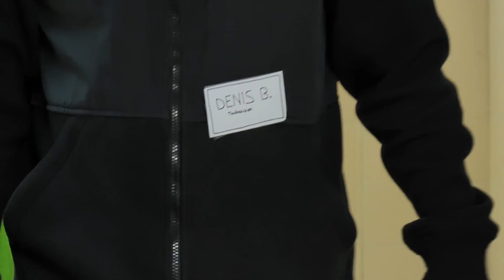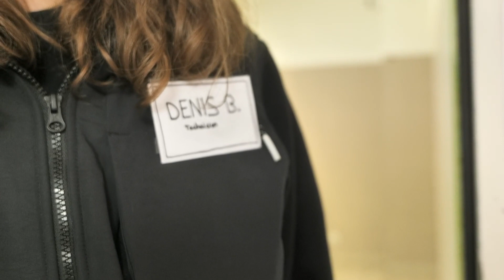🫧 Séchage gratuit - 48H Horreur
Vidéo réalisée par le Ciné-Club de l'INT 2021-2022 dans le cadre des 48H Horreur.